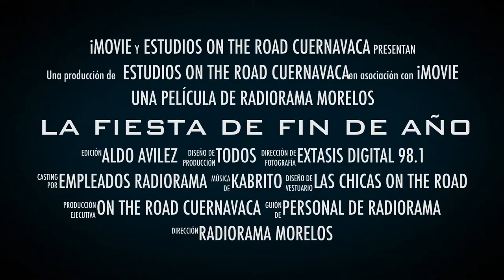ON THE ROAD CUERNAVACA TRAILER DE LA COMIDA DE FIN DE AÑO RADIORAMA MORELOS 2012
AVANCES DEL VIDEO DEL CONVIVIO...